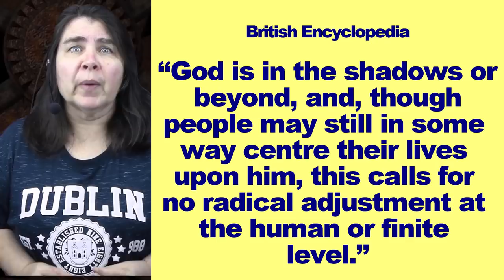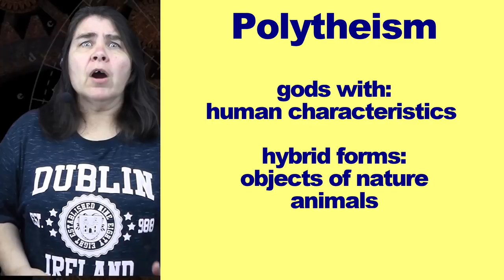Theological knowledge Deism Open Theism Monotheism Henotheism Polytheism Duotheism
Theological knowledge More about Theism
Deism Open Theism Monotheism Henotheism Polytheism Duotheism

Do you know what mean Deism, Open Theism, Monotheism, Henotheism, Polytheism and  Duotheism?
What means openness of God?
What is the difference between Polytheism and Henotheism?
and about the Trinity?
What kind of belief is Wicca?

Series Theological knowledge
Be bold and Carry on
Channel I have believed